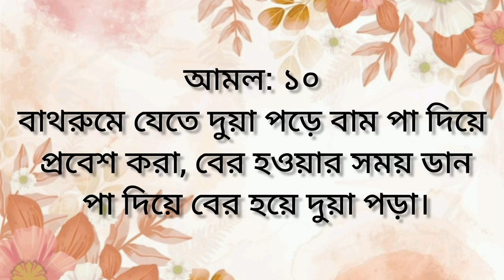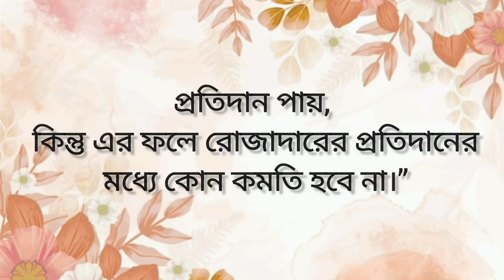১৫ টি ছোট আমল যাতে রয়েছে বহু ফজিলত।islamicvideo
১৫ টি ছোট আমল যাতে রয়েছে বহু ফজিলত।islamicvideo

ইসলামে ছোট আমলগুলির মধ্যে বেশ কিছু আছে যা নিয়মিতভাবে করা হলে অনেক ফজিলত পাওয়া যায়। এখানে ১৫টি ছোট আমল উল্লেখ করা হলো:

১. **বিসমিল্লাহ** বলার অভ্যাস করা, যেমন খাবার শুরু করার আগে।
২. **সুবহানাল্লাহ** (সর্বশুদ্ধ আল্লাহ) বলার অভ্যাস।
৩. **আলহামদুলিল্লাহ** (সকল প্রশংসা আল্লাহর) বলার অভ্যাস।
৪. **আল্লাহু আকবর** (আল্লাহ মহান) বলার অভ্যাস।
৫. **লা ইলাহা ইল্লাল্লাহ** (আল্লাহ ছাড়া কোন মাবুদ নেই) বলা।
৬. **সালাত আদায় করা** প্রতিদিন পাঁচ ওয়াক্ত।
৭. **সেহরি ও ইফতার** সময় যথাযথভাবে পালন করা।
৮. **জোহরের পর** কিছু সময় দ্বীনের আলোচনা করা বা স্মরণ করা।
৯. **নামাজের আগে ও পরে** সুন্নাত আদায় করা।
১০. **হজরত মুহাম্মদ (সাঃ) এর ওপর দরুদ পাঠ করা**।
১১. **ভাল কথা বলা ও মিথ্যা থেকে দূরে থাকা**।
১২. **অভিভাবকদের প্রতি সম্মান প্রদর্শন** করা।
১৩. **মসজিদে নিয়মিত যাওয়া**।
১৪. **সহায়তা ও দান করা** প্রয়োজনমতো গরীবদের।
১৫. **কুরআন পাঠ করা** এবং তা বুঝে পড়ার চেষ্টা করা।

এই আমলগুলো ছোট হলেও নিয়মিতভাবে পালন করলে অনেক বরকত ও ফজিলত পাওয়া যায়।

৭০টি ছোট আমল যাতে রয়েছে বহু ফজিলত ও পুরস্কার,১৫টি ছোট আমল যাতে রয়েছে বহু ফজিলত,যাতে রয়েছে বহু ফজিলত,ছোট একটি আমল কিন্তু বিশাল ফজিলত,ছোট আমল,ছোট আমল বড় ফজিলত,১৫টি ছোট আমল,৭০টি ছোট আমল যাতে রয়েছে বহু ফজিলত ও পুরস্কার | কিছু ছোট ছোট আমল | zikir | part 1,১৫টি ছোট আমল যাতে রয়েছে বহু ফজিলত | 15 short periods so that there are many virtues,বহু ফজিলত,ছোট দোয়ার ফজিলত,কিছু ছোট ছোট আমল,আমল,ছোট দোয়া কিন্তু ফজিলত অনেক,ছোট দোয়ার ফজিলত,জুম্মার দিনের আমল ও ফজিলত